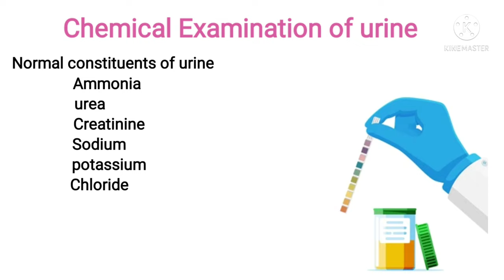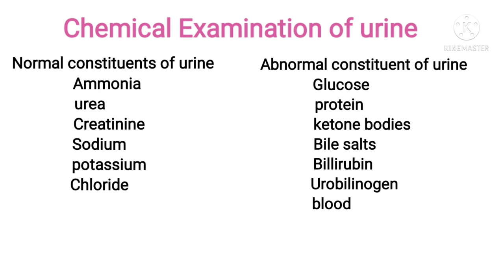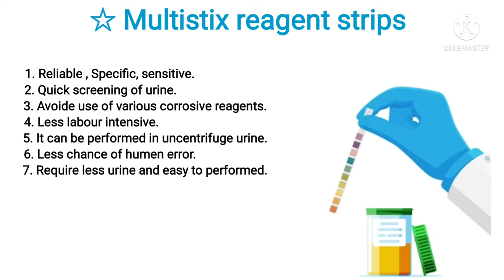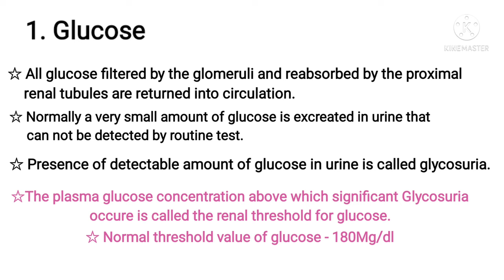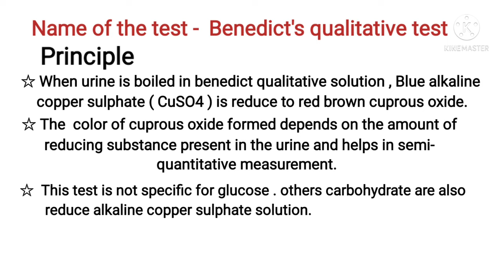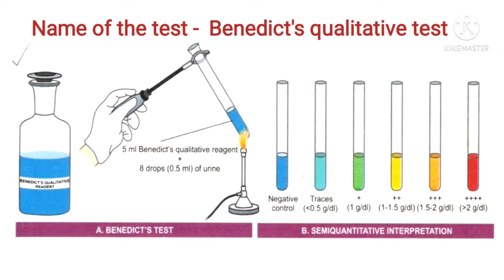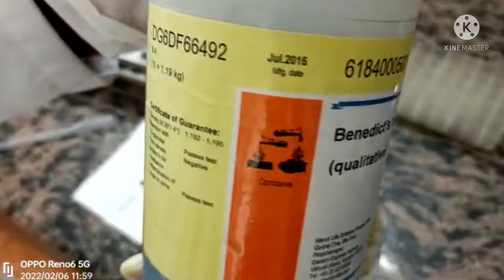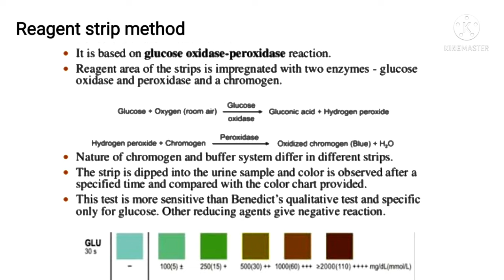Chemical Examination of urine || Urine analysis || Glucose in urine || Glycosuria Explain in hindi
Urine analysis
☆ Chemical Examination of urine
1.Glucose
2. Protein
3. Ketone bodies
4. bile salts
5. bilirubin
6. Urobilinogen
7. blood
☆ Normal components of urine?
☆ Abnormal component of urine?
☆ There are two mwthods for the detection of glucose in urine
1. Benedict qualitative method
2. Reagent strip method
☆ What is glycosuria ?
☆ Causes of glycosuria ?
☆ principle
☆ procedure
☆ results